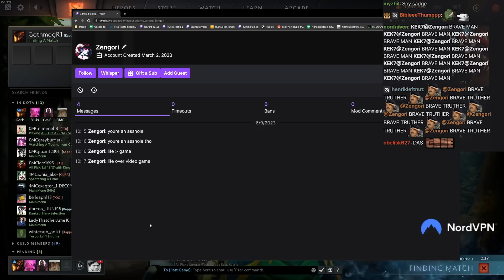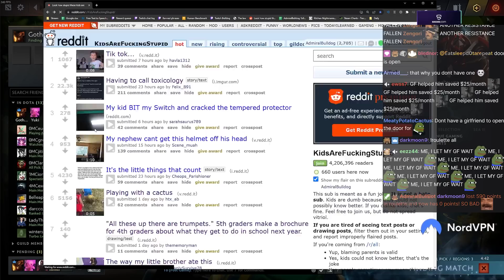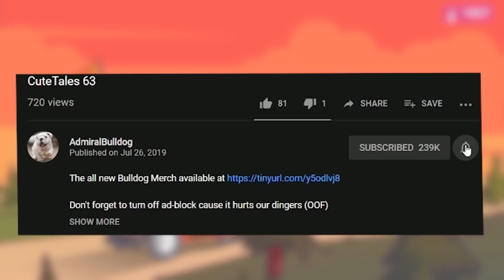Meeting Second The Third Time (And Taking His Naga)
Naga Siren, dota, funny dota moments, naga mid, nemesis, rival, dota trolling, dota memes